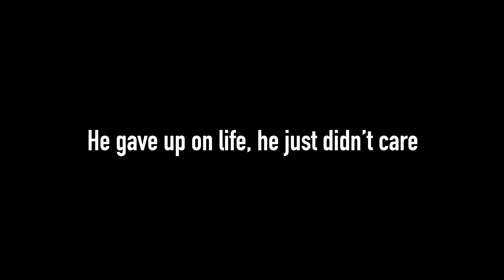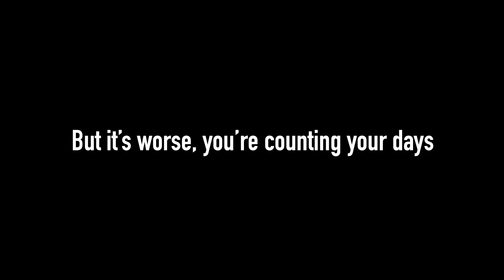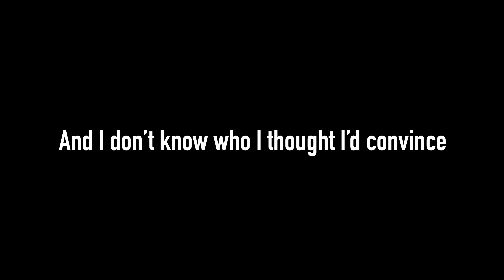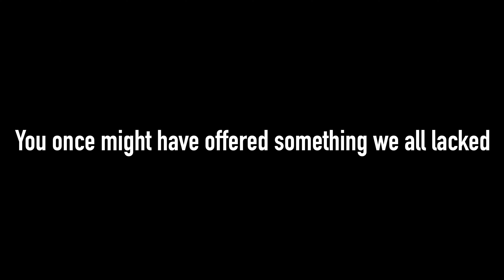that’s um… - I’m Dead (Official Lyric Video)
Track 2 from the album “The Umageddon” by that’s um…

All instruments are real and recorded live aside from the drums, which are synth.

I played guitar, bass, keyboards and sang on all tracks and programmed all drums/percussion.

Duncan Padgett of BUZZ fame provided additional guitar and vocals on 1 thru 6 and 9, he also played bass on 6.

Recorded in Logic Pro X between August 2019 and March 2020.

Mixed by Lauchlan Sheehan during April - June 2020.

Additional production on 12 & 13 by Lauchlan Sheehan.

Mastered by that’s um... during June 2020.